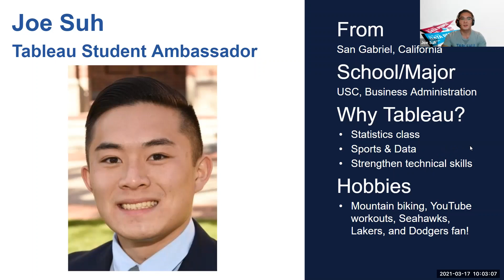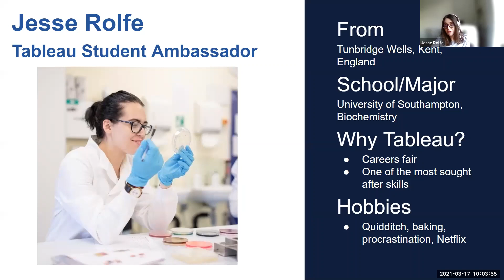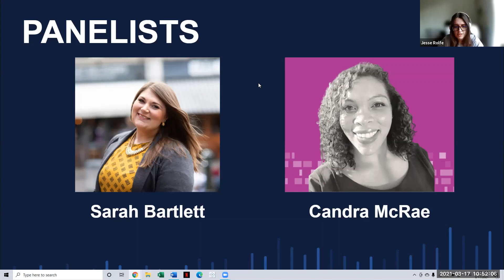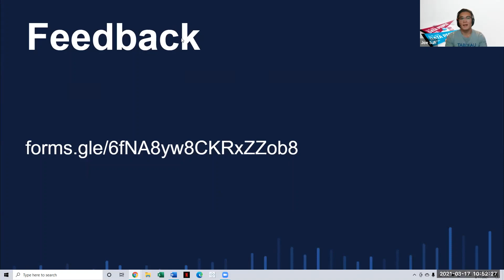Panellist Discussion - Career in Data - Tableau Student Ambassadors 17/03/2021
Agenda

I. Welcome
II. Panel discussion with Candra McRae and Sarah Bartlett
III. Q&A